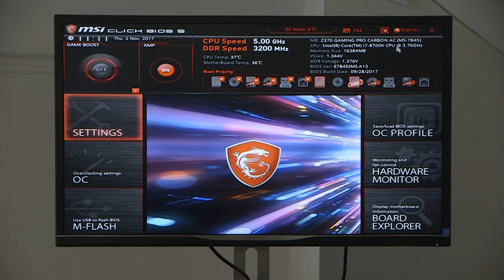Intel Coffee Lake vs. AMD Ryzen | Hardware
AMD released their first new CPU architecture in ages this year, prompting Intel to respond quicker and more forcefully than they would’ve liked. The result is a pair of powerful PC gaming platforms, but which one is the best?